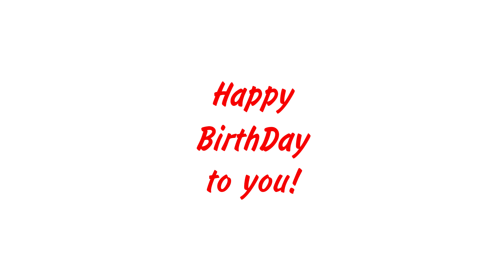Iwan Lovynsky - Happy BirthDay to you! [short]